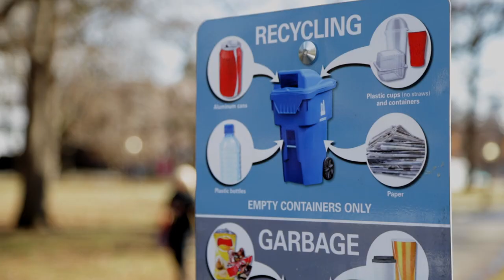Miss Eco International Portugal 2020 tourism video